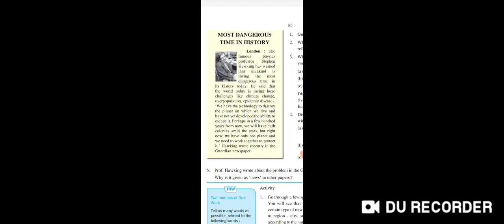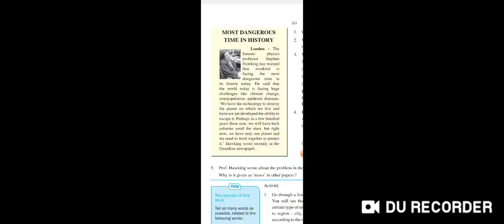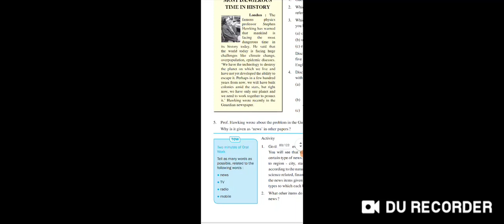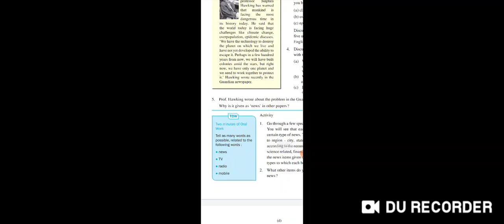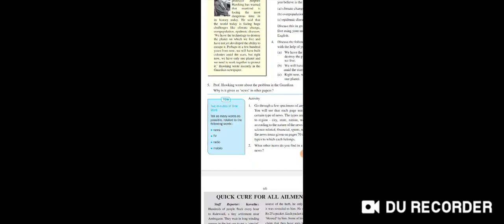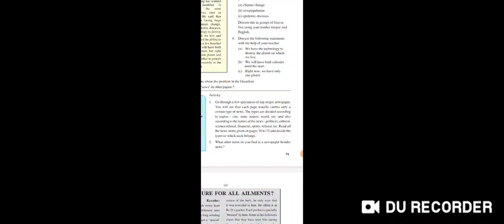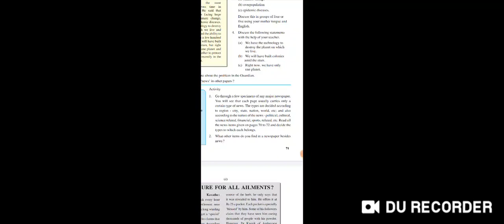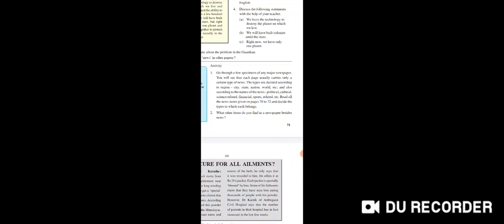News Analysis Most Dangerous Time In History 7th English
Maharashtra board
 Marathi medium